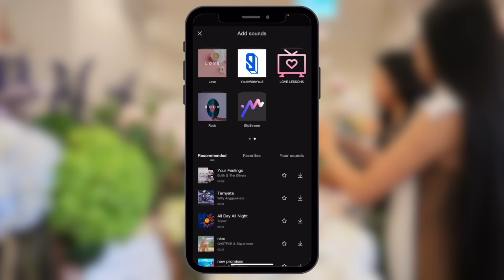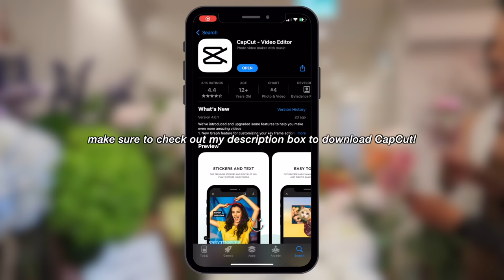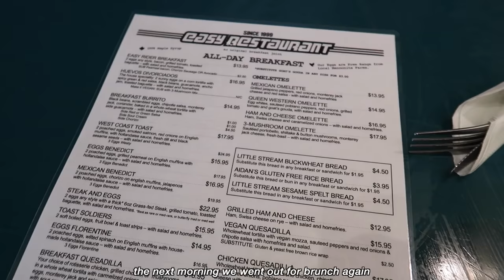DAILY VLOG | a casual day in my life | in the city, going on food dates, finding balance etc 🥑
Download CapCut for FREE if you want to edit aesthetic Reels and Tiktoks

hello friends, happy halloween (:

this vlog is a bit different than my usual study vlogs— in this one i take you through a day in my life showing all the behind the scenes of my instagram page and content! i hope you enjoy the different editing style i'm experimenting with, let me know what you think in the comments below 💗

MENTIONED:
✩ Dress Dupe (Princess Polly)
✩ Dress Dupe (Dynamite)